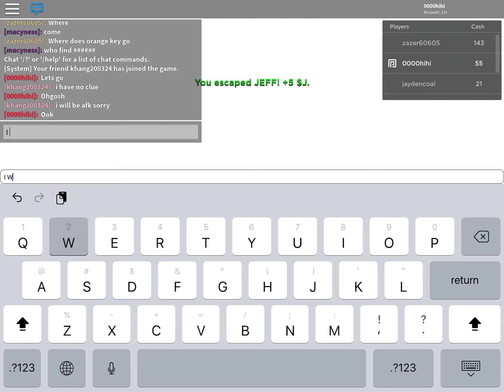JEFF CHAPTER 4! (Kinda reminds me of Flee the Facility...) | Roblox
Chapter 4 is basically Flee the Facility except there are 4 computers and you have to spend 15 to 20 seconds clicking the door to open it. I almost died. I STILL ESCAPED